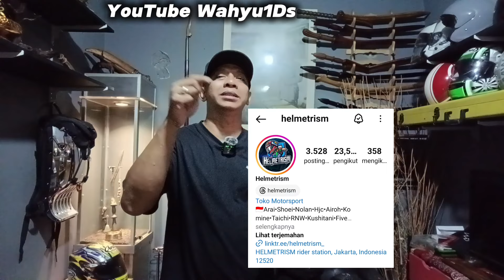Aeron GP, Ini Helm keren banget !!!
Sebagai penikmat sebuah helm, jujur ini keren banget !